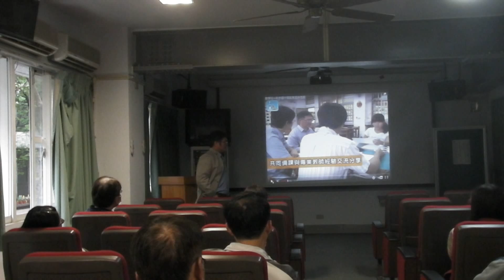1050321數學科研習合作學習1